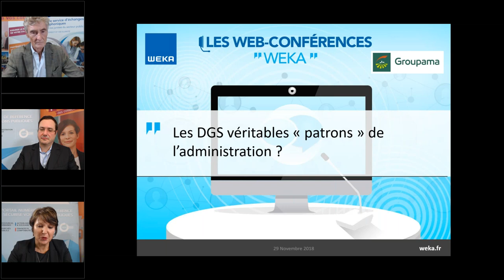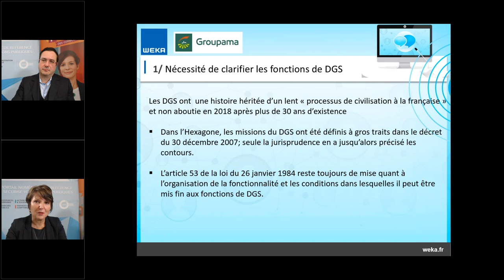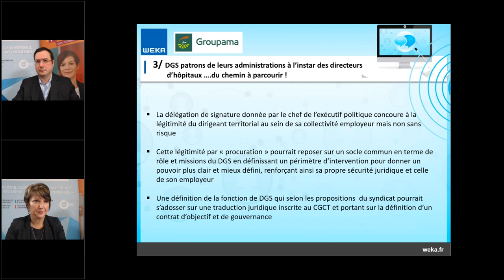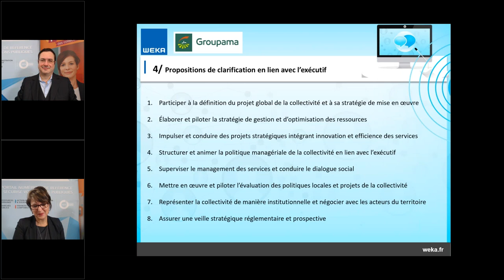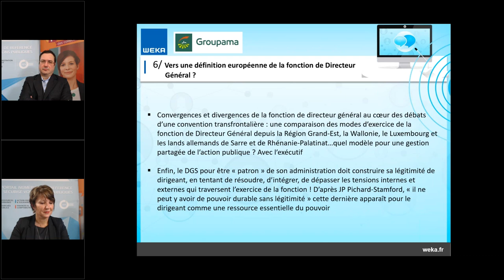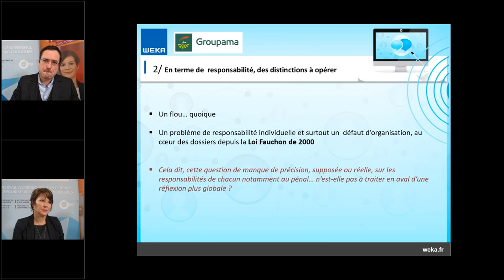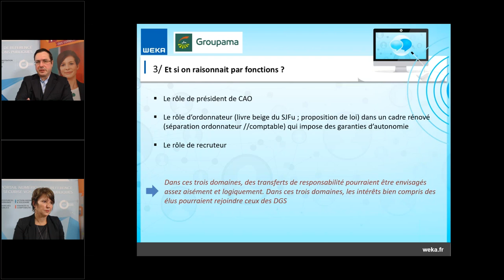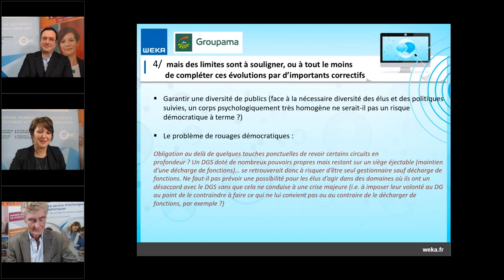Les DGS, véritables « patrons » de l’administration ?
Comprendre les intérêts et impacts de la reconnaissance des DGS comme autorité administrative, une web-conférence interactive en partenariat avec Groupama.